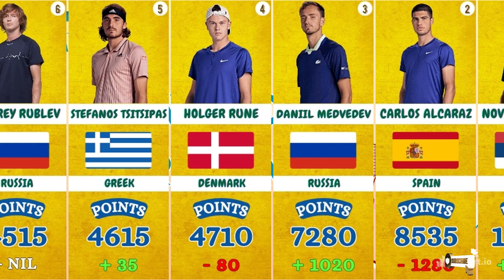ATP Men's Top 20 Tennis Rankings After The US Open 2023 (Novak Djokovic)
Here We Publish the ATP Mens Top 20 Ranking After The Completion Of US Open,
Carlos Alcaraz Losing the No.1 Spot After the Semi Final Loss Against Daniil Medvedev, And Now No1 Ranker Is US Open 2023 Title Winner & 24 Times Grand Slam Title Winner Serbian Novak Djokovic.Video Shows Players Current Points,+/-Points.

Note:
This video data's are May be Differ from actual.